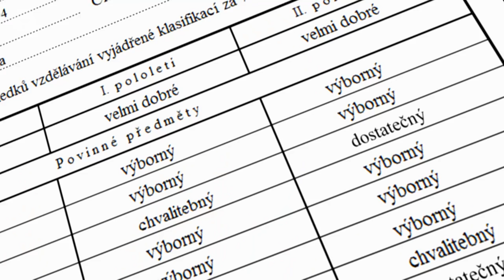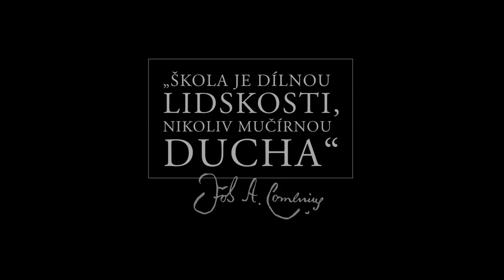VZDĚLANOST - Ondřej Kania